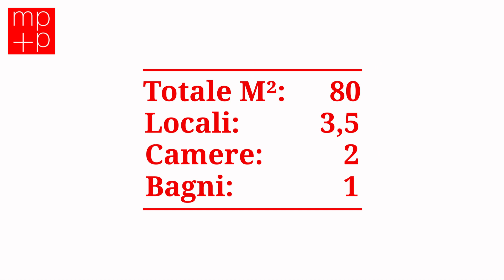D2356-12 - Recente Appartamento 3,5 locali in bella corte a Chiasso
A Chiasso, in zona centrale vendiamo come RESIDENZA PRIMARIA O SECONDARIA, moderno e recente APPARTAMENTO di 3.5 locali al 2° piano ed ultimo piano, di una residenza di 14 appartamenti con all’interno una bella corte. La zona è tranquilla e soleggiata, vicino ai mezzi pubblici e tutte le infrastrutture, negozi ecc. L'abitazione si raggiunge tramite lift ed un comodo ballatoio che si affaccia sulla corte interna. Gli spazi sono così ripartiti: Ingresso, soggiorno con cucina a vista e zona pranzo, locale lavanderia, corridoio, camera/studio, camera matrimoniale, bagno con doccia-wc-bidet. L'appartamento dispone di locali luminosi, ottime finiture, soffitti alti con travi a vista, riscaldamento a gas con serpentine a pavimento. Completano la proprietà una cantina ed un posto esterno coperto per Chf 15'000.- non incluso nel prezzo.